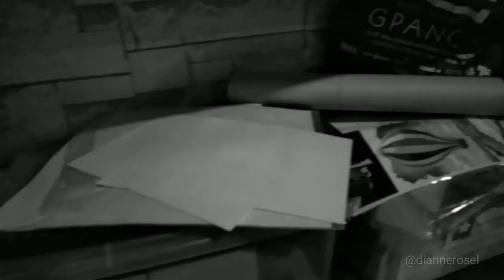Every Artist Short Film (Filipino)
This is Inspired
HAHAHHAA